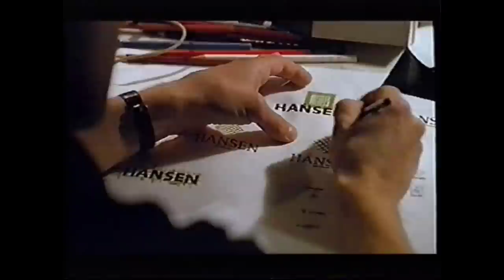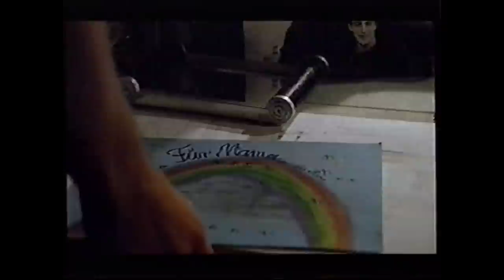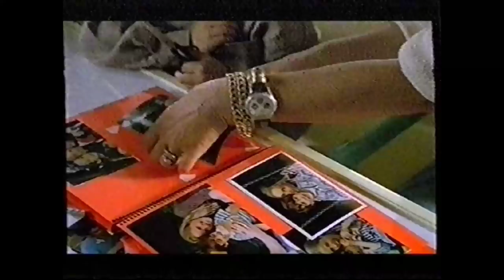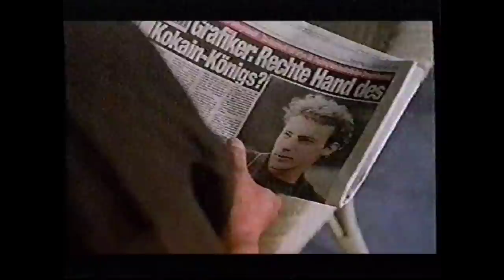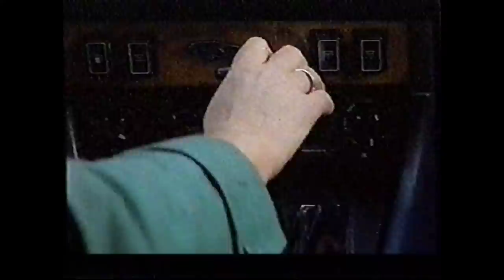Téléfilm "Tobias" - 1995 - VF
Titre VO : "Wem Gehört Tobias?"